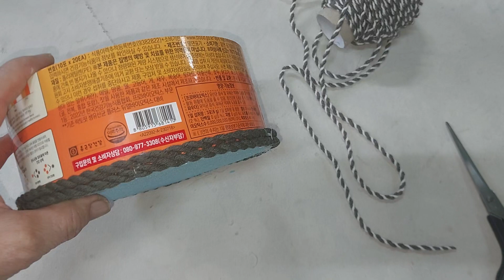Making easy Basket 🧺 with cardboard and woolen/재활용품을 이용하여 바구니 만들어보세요